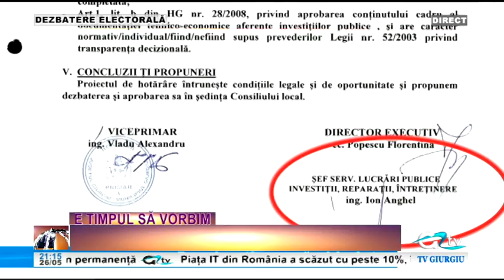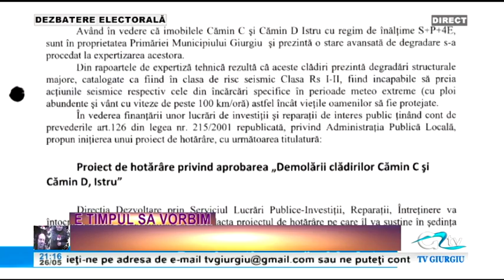26 MAI E TIMPUL SA VORBIM